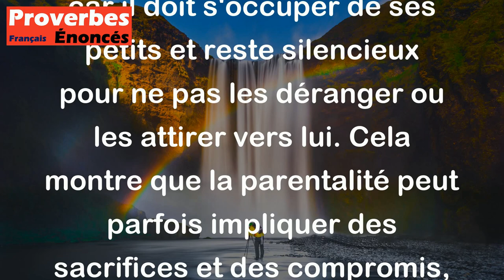Quand le rossignol a vu ses petits, il ne chante plus. - Proverbe Français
Ce proverbe signifie que les parents sont généralement tellement préoccupés par la sécurité et le bien-être de leurs enfants qu'ils peuvent perdre leur joie et leur bonheur habituels. Le rossignol arrête de chanter car il doit s'occuper de ses petits et reste silencieux pour ne pas les déranger ou les attirer vers lui. Cela montre que la parentalité peut parfois impliquer des sacrifices et des compromis, mais cela vaut la peine car le bien-être des enfants est primordial.